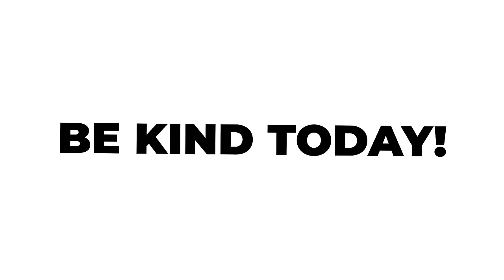Match The Black Boyfriend To The Girlfriend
sub so I can hit 800k or you're banned.

today we're doing Guess The Black Boyfriend!!

Produced by @zanehelberg, he's a comedian and can be funny at times so feel free to go catch one of his shows if you're sad and need to laugh

ayo big thank you to Scott, my casting director as well! without the contestants, there is no show. and since i can't cast for my own videos, Scott is arguably the most clutch person on the team!!

Sound by Matt McC, he doesn't have social media but he does have beautiful long hair.

AD was Ty aka NeedACameraMan! My boy got the best production team in the LA.

Mandie is our main camera operator! She operates the close up so if she's whipping too fast, yall can go at her in the comments lmaoo she also does the coloring on the videos too and she crushes it!

Shoutout our PA Kathrine too!! She's running all day long keeping the set organized and handing me energy drinks lmfaoooo

Edited by Westley at Kid Robot or Andy!! (my OG's know Andy but if you dont, he the GOAT) Westley is from South Africa and Andy is from the UK!

the kevin langue show